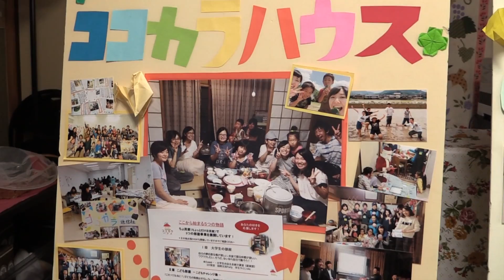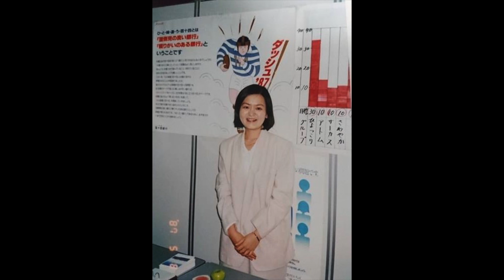【香川大学】女子学生による私の未来発見事業 《香川県》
コミュニケーションオフィスを創設し、地域活性化に繋げる活動を行っている竹田美保子さんに、活動に至った経緯や現在の活動などについて伺いました。